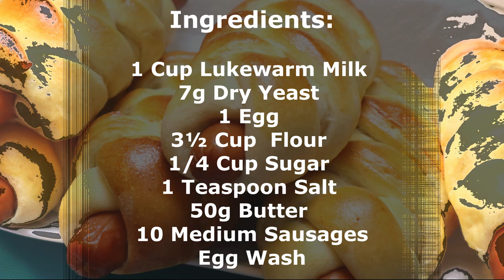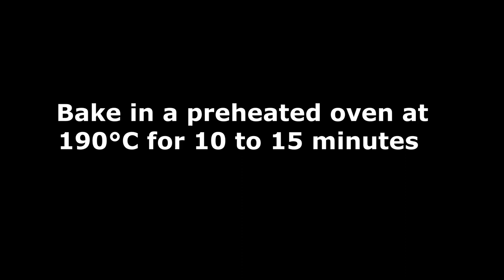Sausage Bread Rolls | How to Make Sausage Bread Rolls | Chinese hot dog | 香肠面包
How to make delicious sausage bread rolls. Easy sausage bread rolls recipe. Homemade sausage bread rolls recipe.  Chinese hot dog. Sausage Recipes.

Sausage Bread Roll Recipes

Ingredients:

1 Cup Lukewarm Milk
7g Dry Yeast
1 Egg
3½ Cup  Flour
1/4 Cup Sugar
1 Teaspoon Salt
50g Butter
10 Medium Sausage
Egg Wash

You can help the channel if you enjoyed this video.
Your COMMENT is highly appreciated and will help us to do better.